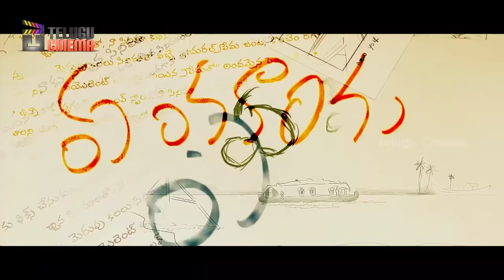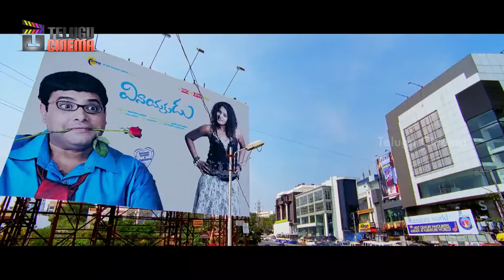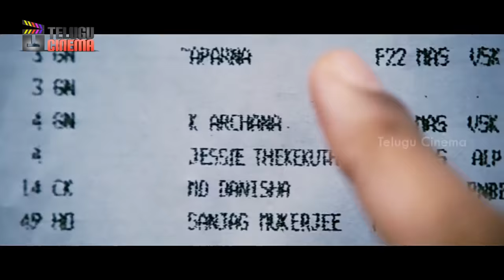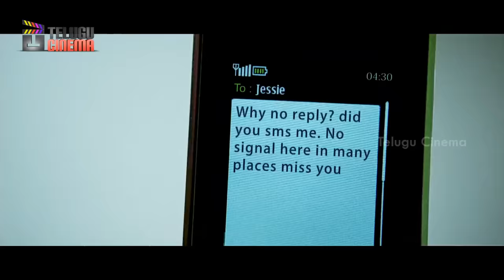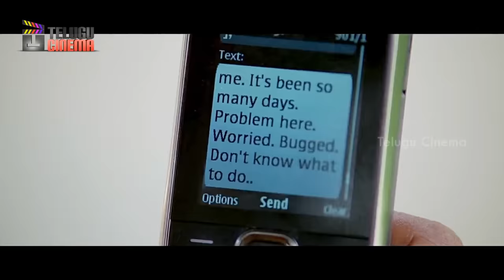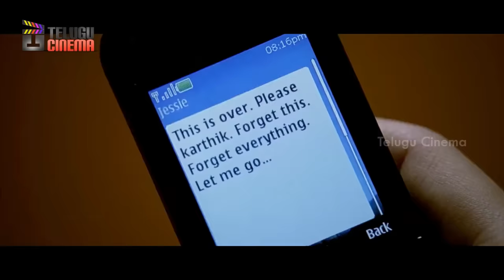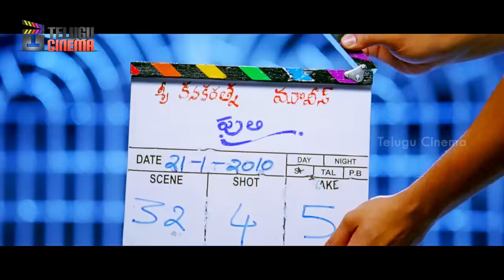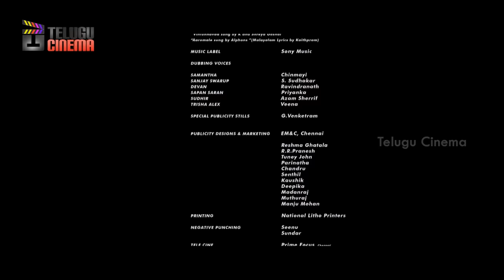Ye Maya Chesave Telugu Full Movie HD | Naga Chaitanya | Samantha | AR Rahman | Gautam Menon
Ye Maya Chesave Telugu Full HD Movie on Telugu Cinema, ft Naga Chaitanya, Samantha. Music Composed by AR Rahman, Directed by Gautam Vasudev Menon. Special appearance by Simbu, Trisha & Puri Jagannadh.

Ye Maaya Chesave movie also stars Sudheer Babu, Krishnudu. Produced by Manjula Ghattamaneni and Sanjay Swaroop.

The movie was remade in Tamil as Vinnaithaandi Varuvaayaa and in Hindi as Ek Deewana Tha.

Happy Watching !